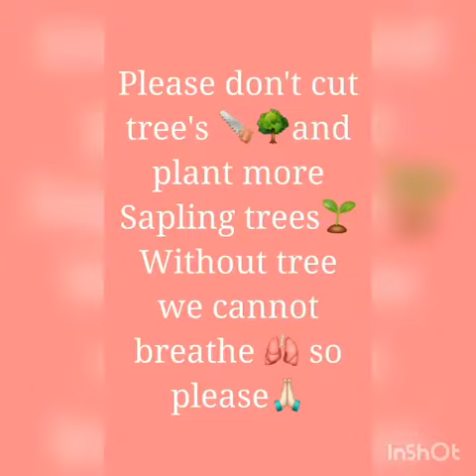Poem writting by, B.Supriya for Kalam's achiever award